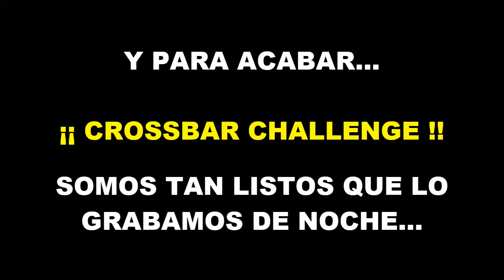Mis PRIMOS compiten para ser el mejor portero... + ¡¡ Crossbar Challenge NOCTURNO !!!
DALE CLICK AQUÍ---

· POR FIN ha llegado la 2da parte de entrenando a mi primo!!! Esta vez nos juntamos todos y hacemos de portero y más sorpresas.

Todo esto es posible gracias a la cámara de SHADOW FORCE!!

DARLE LIKES PLIIIIS

Muy buenas youtubers, qué tal todo??

Éste canal solamente se hizo para poder compartir las risas con vosotros a la hora de jugar con mis amigos. Subiré todo tipo de juegos y siempre que pueda. No esperéis canal con vídeos diarios porque es imposible por tiempo y porque la calidad no sería la misma. Sólo deciros que paséis un buen rato con nuestras tonterías. Nos vemos :)